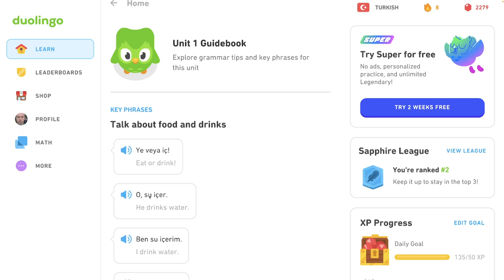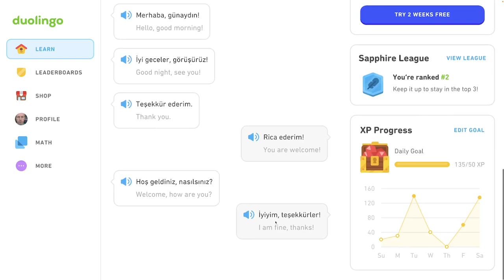🐫 1 - Sprievodca - Rozhovor o jedle a pití, základné frázy - Turecky s Yetim II